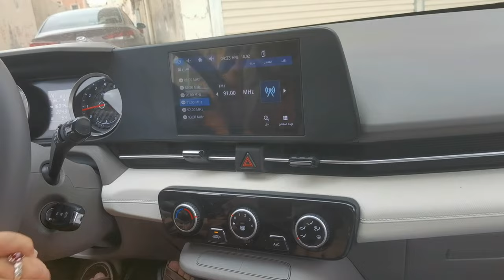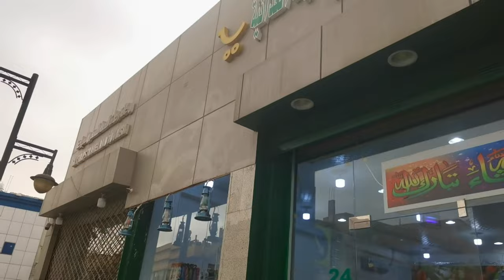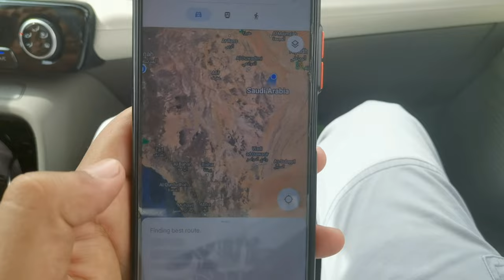Bahrain to Saudi Arabia By Road Part 2| Riyadh to Makkah.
Join me on the second leg of my journey from Bahrain to Saudi Arabia as we delve deeper into the captivating landscapes, vibrant cultures, and hidden gems along the way. From breathtaking desert vistas to bustling cityscapes, this vlog showcases the beauty and diversity of the Arabian Peninsula like never before. Get ready for an unforgettable adventure filled with unforgettable experiences and unforgettable memories.

Buy this from Amazon UAE and get special discount.

Adjustable Cat Harness Vest Custom Mesh Escape Proof Cat Harness and Leash Set for Walking.

Towel, Poncho Changing Towel Quick-Dry Robe with Hood Microfiber Beach Blanket Bath Towel Swim Towel Wetsuit Beach Poncho for Adults.

Muslim Prayer Rug/Mat with Back Support/Foldable Meditation Floor Chair & Carrying Pocket.

24 Pieces Silverware Flatware Set with Gift Box, Stainless Steel Utensils Service set for 6, Mirror Polished Cutlery Set, Dishwasher Safe Knife Fork Spoon Tableware set.

Fast Charging 3 in 1 Magnetic Phone Cable Type C Micro 8Pin USB Magnetic Fast Charging Data Cable.

Cable Organizer Silicone USB Cable Winder Desktop Tidy Management Clips Cable Holder.

00:00 Start